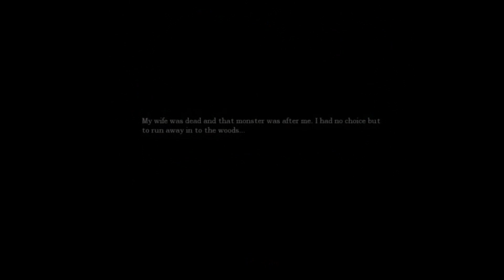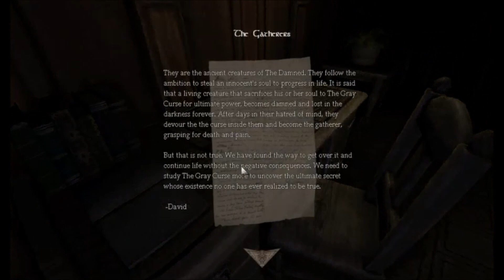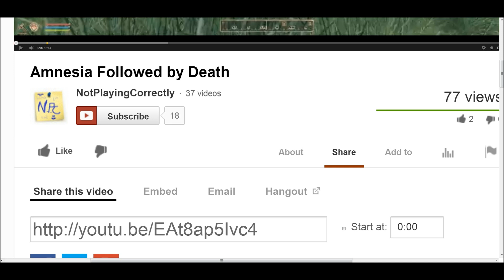stupid desk! Followed by Death Ep1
I decided to play a Amnesia custom map and this one had good reviews... so here goes nothing! I was home alone and slightly hyper when I made this, so expect crazy things!